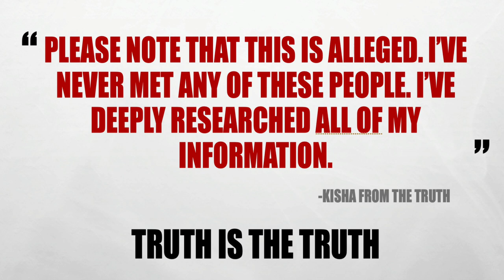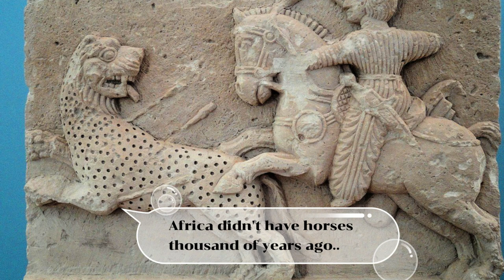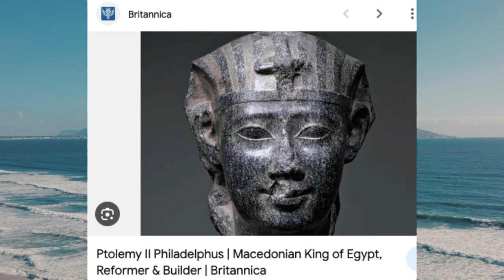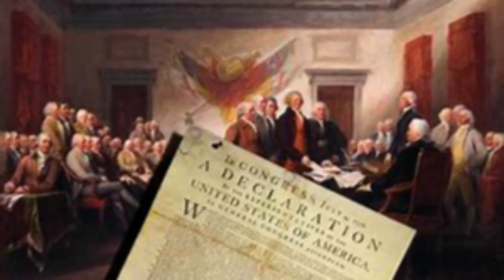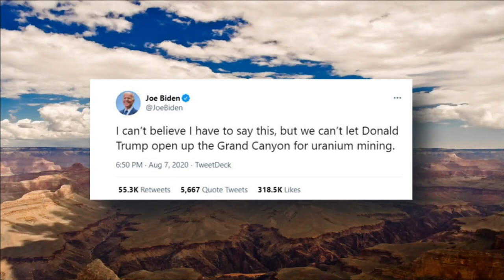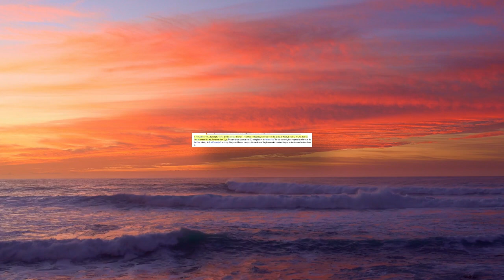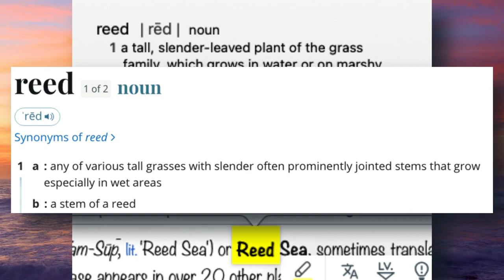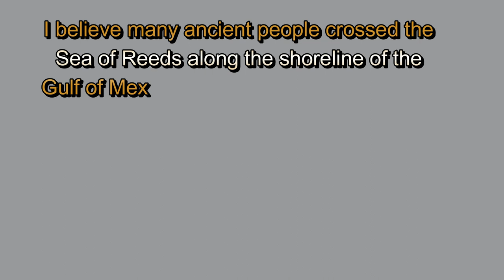PART 2/2 -RED SEA AND LIBRARY OF ALEXANDRIA- LIES EXPOSED🤔📚😱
IN THIS VIDEO I WILL BE REVEALING CENTURIES OF LIES ABOUT THE LIBRARYOFALEXANDRIA NEVER BURNING DOWN, AND REDSEA ...